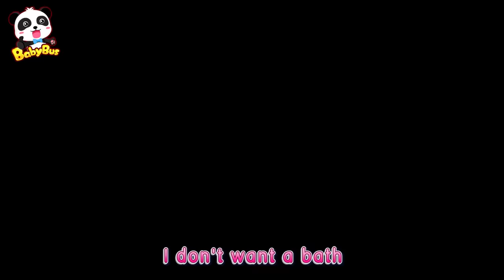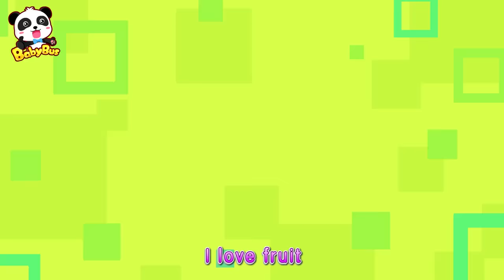I don’t Want a Bath | Bath Song | Colors Song | Nursery Rhymes | Kids Songs | BabyBus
list=PLPA49Pz3BAxONp0EKnVe1oPNPt4y9ZiMV

00:05  Bath Song
03:05 Baby And Police Robot Cleaners | No No Song
05:57 Baby Kitten Got Scalded | Play Safe Song
 08:32 No No Touch Things in Supermarket | Kids Grocery Shopping
10:36 Playtime at Playground | Playground Song
12:41 Baby Panda's Smelly Farts | Potty Song | Good Habits Song
14:53 Rainbow Ice Pop - Colors Song | Vegetables Song | Learn Colors
17:29 Mommy Cat Got Sick | Kitten Doctor | Sick Song
19:36 Baby Kitten's Special Recipes

BabyBus helps children to:
★ Think Independently
★ Build Self-Confidence
★ Respect Others
★ Explore the World